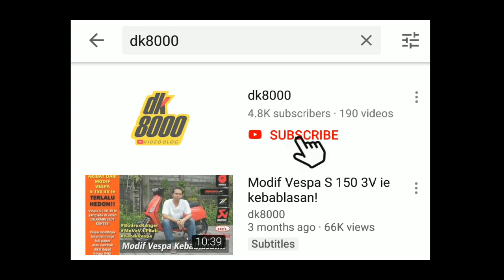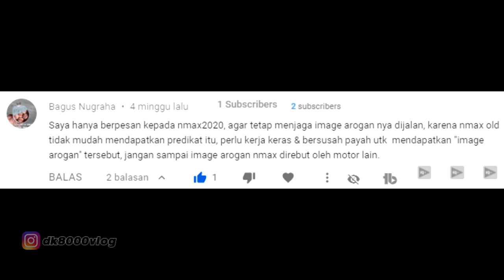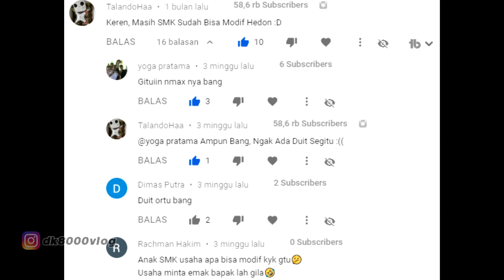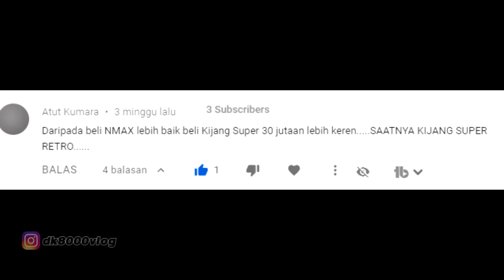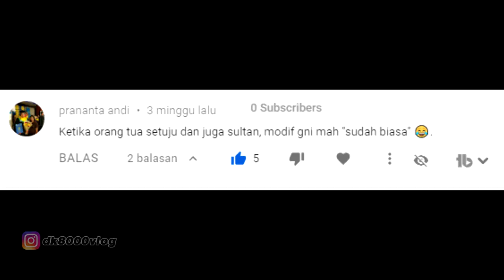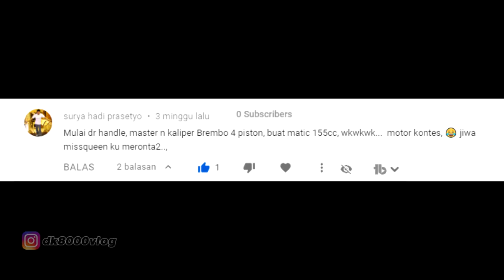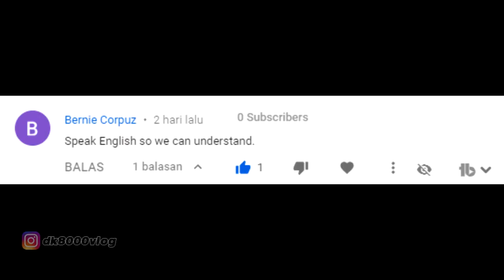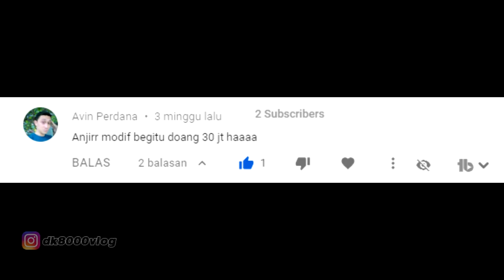Vlog Komentar Netizen Maha Benar I DK8000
Vlog membahas modif motor sudah biasa saya lakukan. Nah kali ini saya akan mencoba membahas mengenai komentar-kmentar netizen maha benar yang saya rangkum dari sebuah video di channel saya. Komentarnya lucu-lucu dan menggemaskan sekaligus menyayat hati.